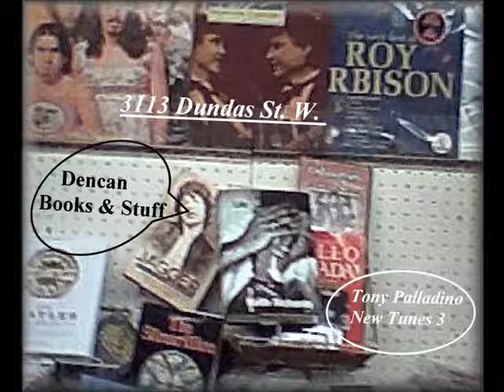Go Ahead Dance